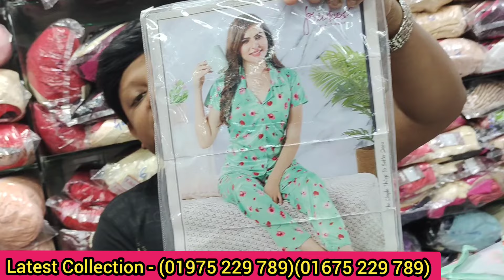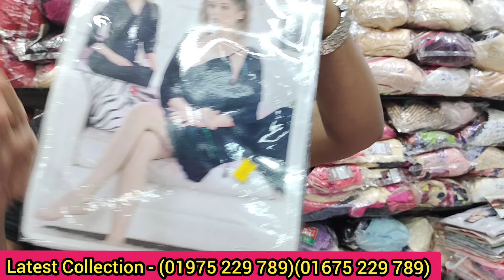নিউ মার্কেটের ইউনিক নাইটি কালেকশন ও দাম/Exclusive nighty collection & price./Night dress for women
Night dress for women | Night dress price in Bangladesh | Ladies nighty | নাইট ড্রেস। Nighty |

লেটেস্ট কালেকশন

দোকান নং-৪৪২,৪৫৫,৪৬৪,৪৬৫ নিউ সুপার মার্কেট, নিচতলা, ব্লক-জি, দক্ষিণ ভবন (পোস্ট অফিস গেইট) নিউ মার্কেট, ঢাকা-১২০৫

WhatsApp+imo+bKash number

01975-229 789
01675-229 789